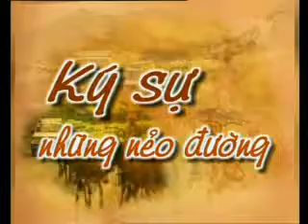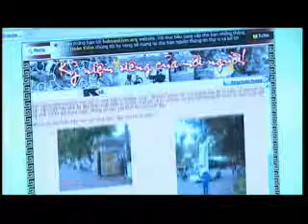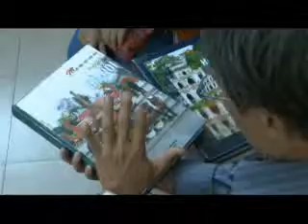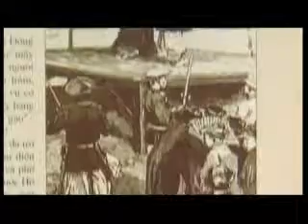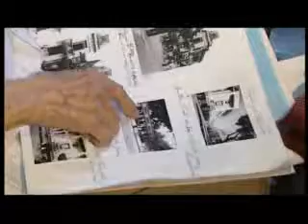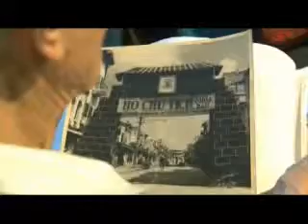Kí sự Hà Nội: Hồ Gươm p1